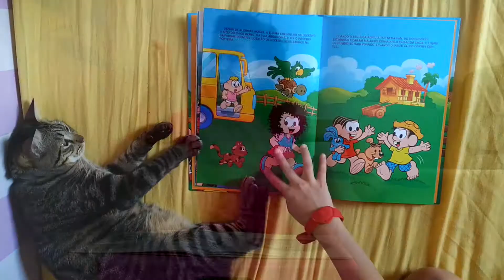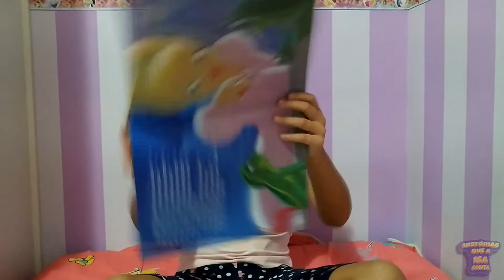A PRINCESA E O SAPO | DISNEY CLÁSSICOS ILUSTRADOS - HISTORIAS QUE A ISA CONTA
Tiana é uma jovem muito trabalhadora que sonha em ter seu próprio restaurante desde pequena. Certa noite, em uma festa na casa da amiga Charlotte, Tiana recebe um pedido inusitado: um sapo - que se diz ser um príncipe - aparece e pede um beijo, para que o feitiço que o transformou nesse animal seja quebrado.
O que será que vai acontecer?

Editora: Girassol